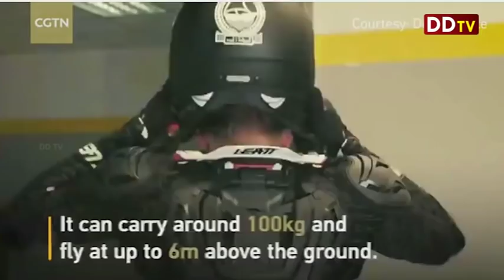ஹட்டன் - கொழும்பு பிரதான வீதியின் மல்லியப்பூ பகுதியில் வேனொன்று 120 அடி பள்ளத்தில் பாய்ந்து விபத்து